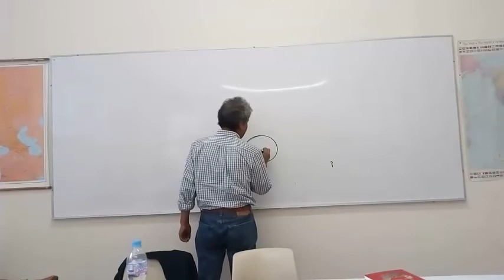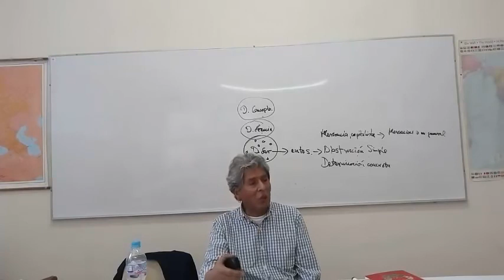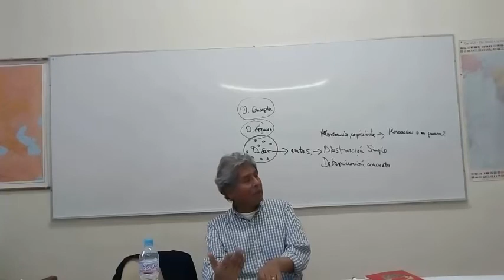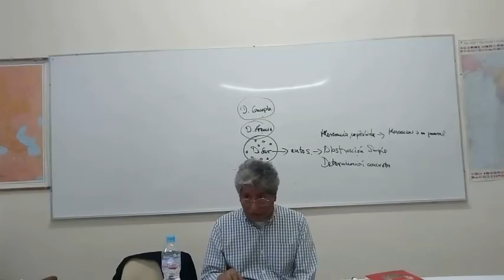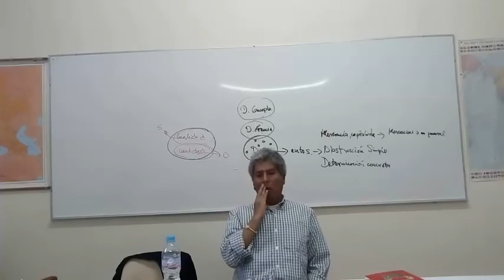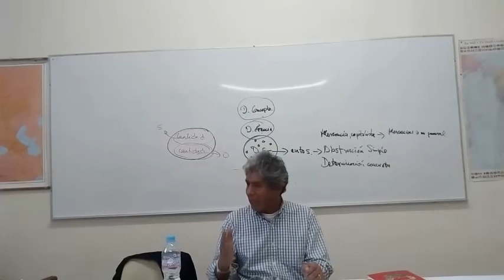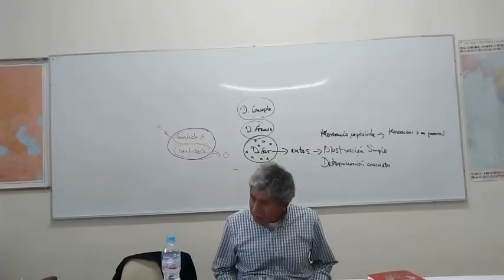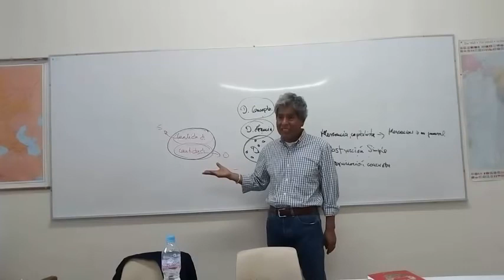Juan José Bautista Segales - El Capital de Karl Marx (Sesión 6)